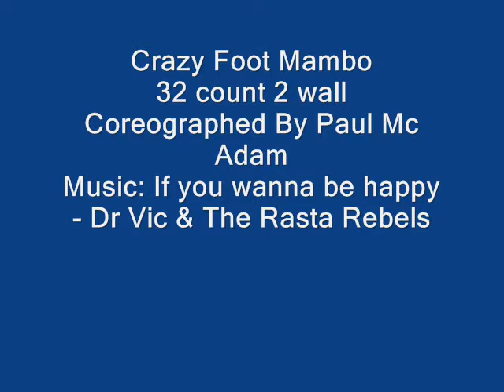Crazy Foot Mambo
32 count 2 wall
Coreographed By Paul McAdam
Danced By Carina's LineDancers
28/6 2008 TIDAHOLM